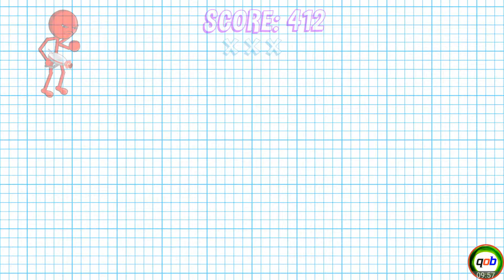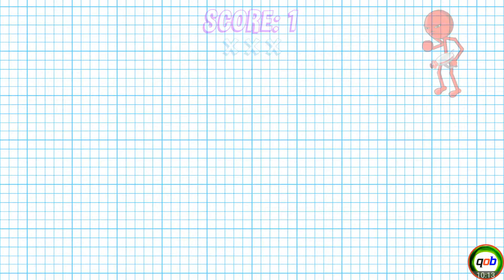Stickman shooting game - Gun Fu Stickman 2 day 07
💓Stickman shooting game - Gun Fu Stickman 2💓
Choose from an arsenal of guns in the coolest Stickman shooting game ever!

Armed with dual pistols, take control of the famous Stickman from the "Gun Fu" series and blast through hordes of enemies!

Reflexes and reaction times will be challenged as the never-ending onslaught gets faster and faster!

Unlock more deadly guns and outfits, and customize your Stickman to suit your style!

Hone your skills then go online in multiplayer and claim victory against players around the world!

Start with Pistols and the Paintball Gun, and earn coins to unlock the Shotgun, Lazorz, Uzis, Rocket Launcher, AK47, Magnum, Ninja Stars, Tommygun, Crossbows, Sniper Rifle, Minigun, Sawcannon, Blunderbuss, Speargun, Slingshot, and Alien Rifle!
Wage war in stunning 3D battles with your army of heroes; equipped with guns, sniper rifles, swords, energy cannons and more!